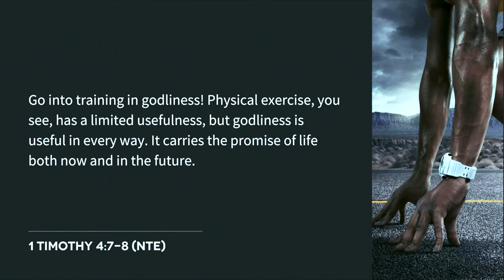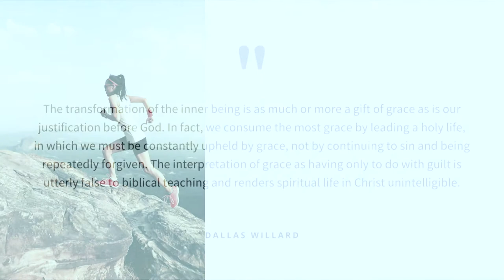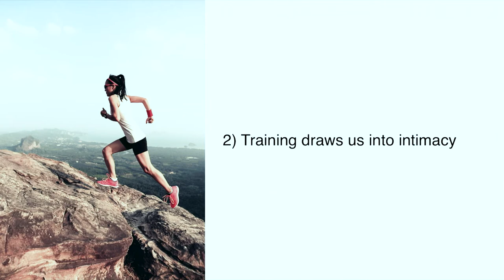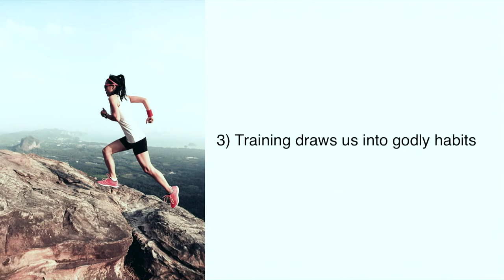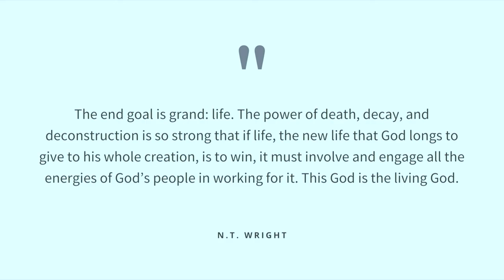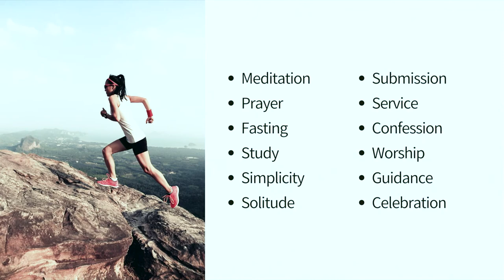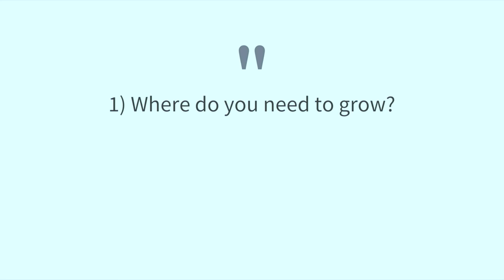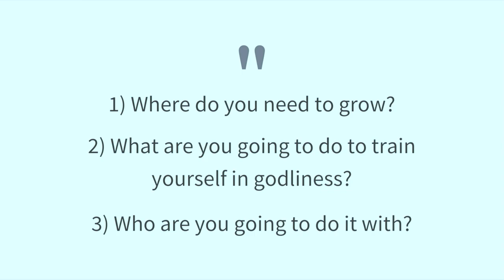Training in Godliness | John Pendray | Living Light Kenosha